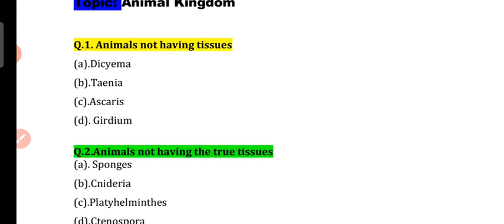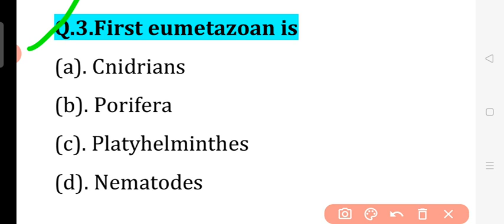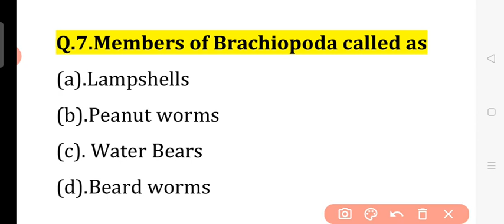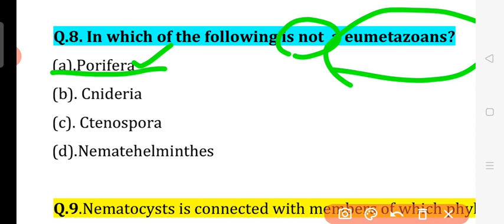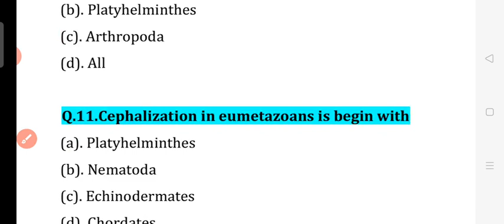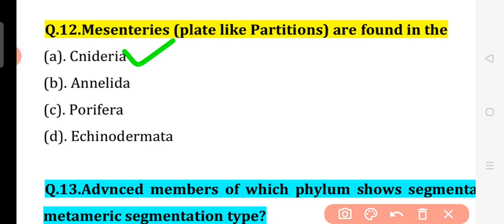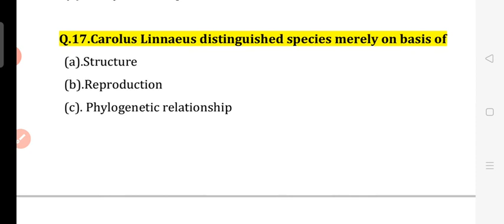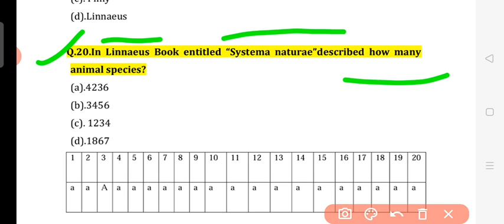TOP 20 MCQs : ANIMAL KINGDOM